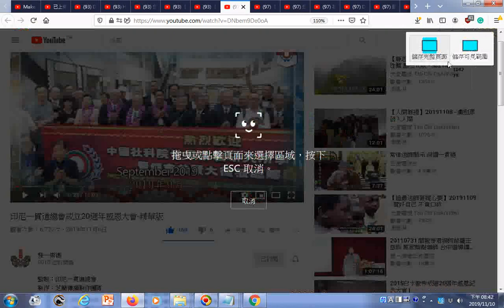瀏覽g 印尼一貫道總會成立20週年感恩大會 精華版20191106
筆者附錄: 有求孔孟聖道三寶心法就不枉費今生來世間。世間財世間用--生不帶來，死不帶去，或是給以後不相識的人用，但是得三寶心法卻能帶著走，在世能逢凶化吉、躲劫避難、改變命運，壽終能超生了死，離苦得樂，智者切莫入寶山而空手回。